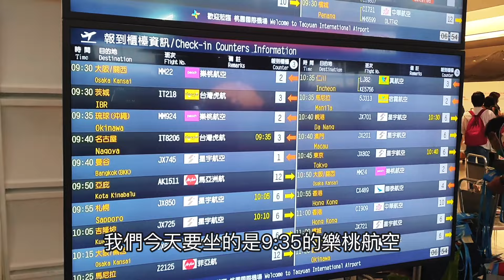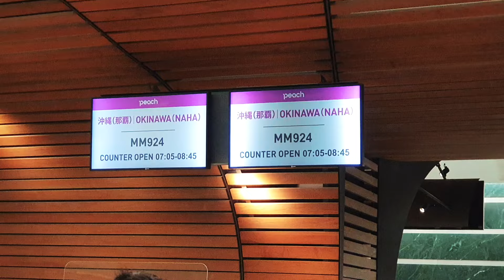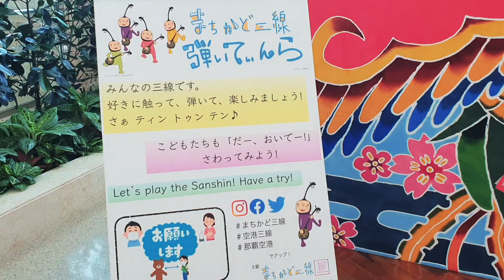沖繩自由行 出發桃園機場 全家吃飽在沖繩機場彈公共鋼琴！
上一次造訪沖繩差不多是十年前，
是帶當時的女朋友參加acer的員工旅遊，
雖然才三天兩夜，但是對沖繩的印象很美好，也是我人生第一次出國。
十年後當時的女朋友現在是兩個孩子的媽了，
這次是全家第一次沖繩自由行，
兩大兩小親子不自駕，
全程搭電車巴士跟走路，
我有駕照，但是開車從來不是我的第一優先選擇，
因為搭車可以更多的和家人孩子們互動，
沖繩很適合開車，下次來的時候再試試自駕。
這次我們坐樂桃航空，
第一次坐接駁車的方式自己走樓梯上去登機，
到沖繩機場吃到了海葡萄，在機場彈了公共鋼琴，
花了蠻多時間在機場的，沖繩機場雖然不大，
但給我的感覺還是不錯的，很適合親子旅遊。
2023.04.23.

桐桐提到的，咚咚弟弟關哥哥嘴巴的由來：
已經指定好影片的秒數，點進去就直接到了，超好笑😆